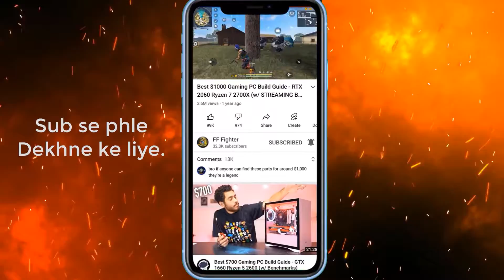India 🇮🇳 Vs Pakistan 🇵🇰 Custom Gamplay Garena Free Fire 🔥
We are two brother Working On this Channel. we are a professional Battle Royale Players and Streamers.We do our best to record all games and that's all enjoy watching. We are uploding onetap Headshot highligh,Garena Free Fire Full Gameplay and br rank or cs rank pushing and highlight gameplay video. we are also uploding garena free fire every new event explaintion video.Don't forget like comments and share with friends.

PC specs:
GPU: Nvidia GeForece GTX 1060
CPU: Intel(R) Core(TM) i7-2600 CPU @ 3.40GHz
RAM: 12.0 GB DDR3
Operating System: Microsoft windows 10 64 Bit
Mobile Specs:
Iphone 8 Plus